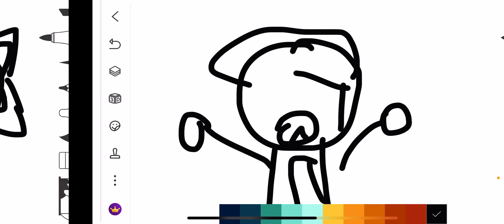Me during the piggy book 2 ch6 cutsean